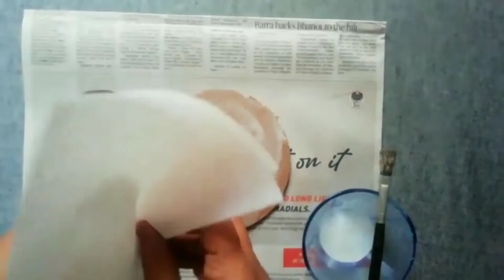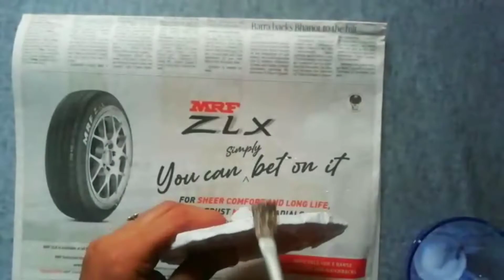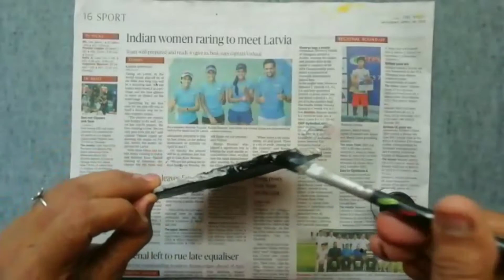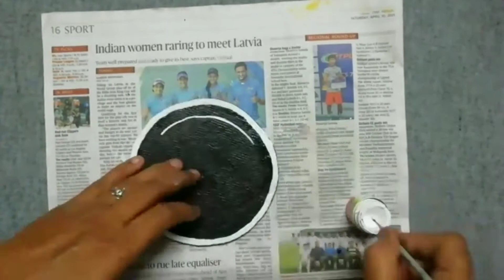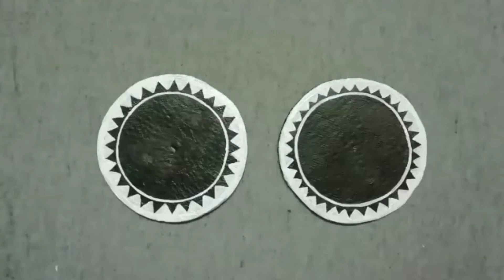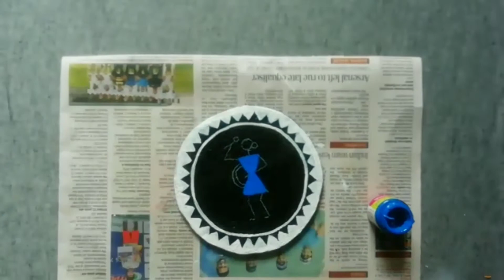unique wall decor/warli art/ acrylic painting on cardboard/warli art for beginners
material requirement

fevicryl colours
Black
white
crimson
Teal blue
cerulean blue
tissue
Fevicol
cardboard
cutters